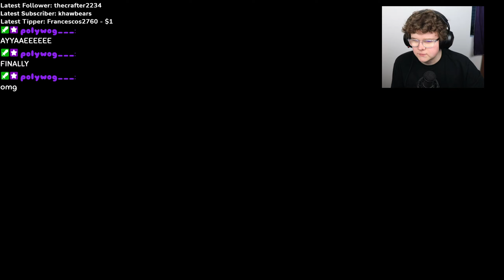People Just Want Me For My Dumptruck | A Terrifying Modded Minecraft Experience (MHC pt.2)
Twitch Emote Creator: @BabyDahlArt

Woah my eyes are up there???